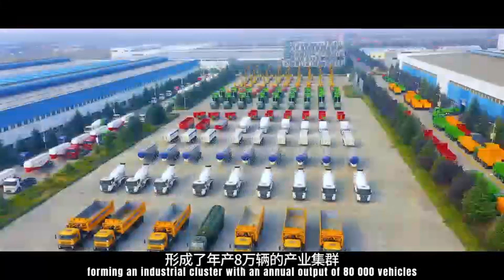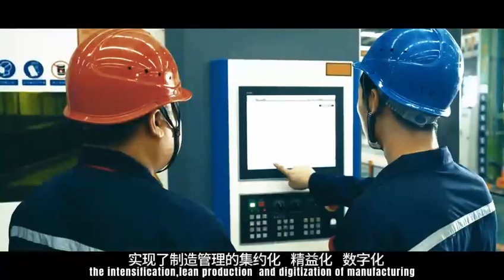Henan Junton Vehicle Co,.Ltd was set up Mar 2005 .we are specialized in Truck and Crane in China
we are specialized in dumped trucks ,Semi trailers,Tank trucks ,Truck cranes ,Knuckle boom cranes,Stiff boom cranes ,cold-chain logistic transport vehicles and Mult-driver .